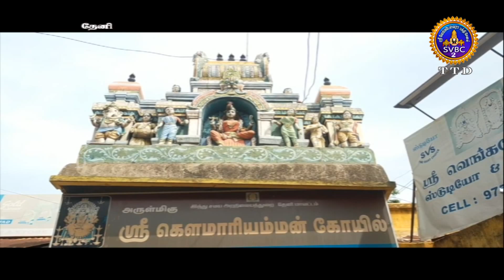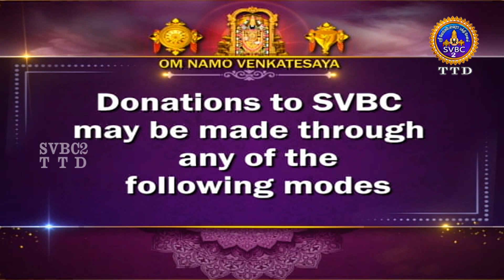Aanmighseidhigal || SVBC2 Tamil News || 29-06-2022 || 07-30PM || SVBCTTD TAMIL